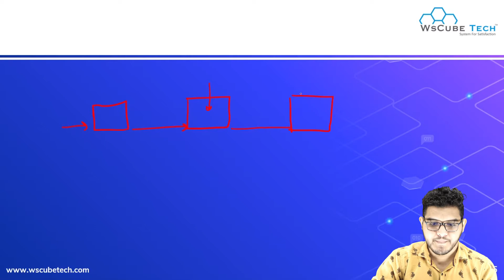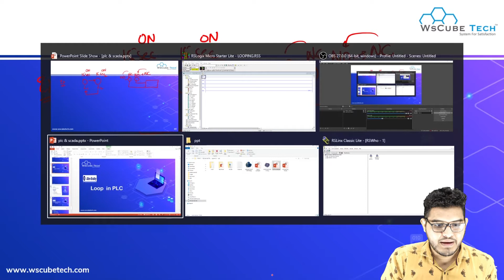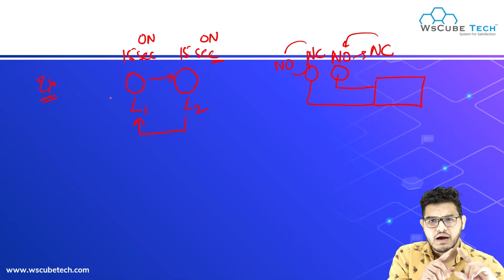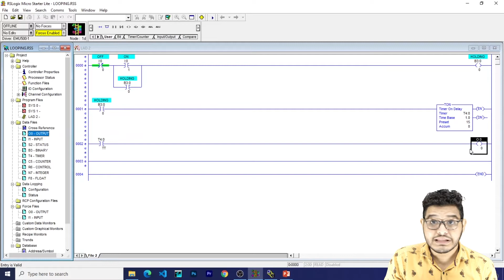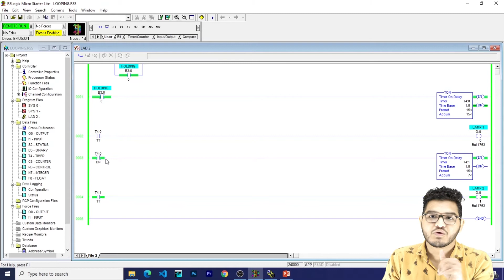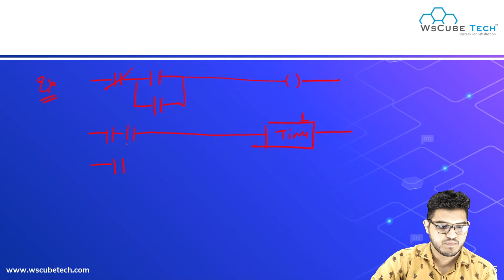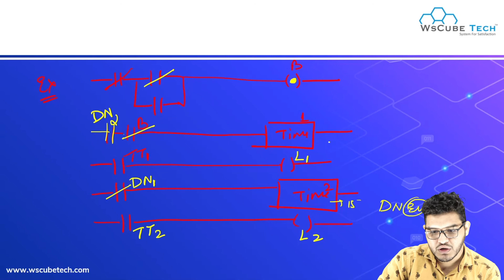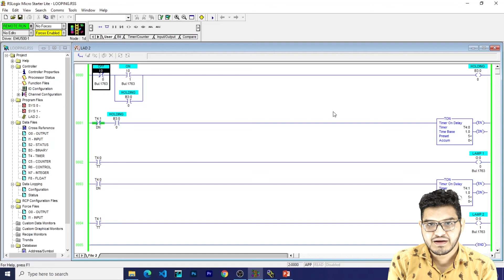Explain Looping System in PLC Programming | PLC Tutorial for Beginners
In this video, learn Explain Looping System in PLC Programming | PLC Tutorial for Beginners. Find all the videos of the PLC course in this playlist

🎯 MATLAB course
🎯 PLC SCADA course
🎯 AUTOCAD course